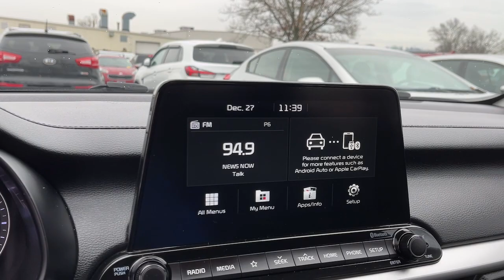2021 Kia Forte Danbury CT, New Fairfield CT, brookfield CT, New Milford, CT, Carmel, NY K7518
Deep Sea Blue Used 2021 Kia Forte LXS available in 100 B Federal Road, Danbury, Connecticut at Danbury CJDR Kia. Servicing the Danbury, New Fairfield, Brookfield, New Milford, CT area.

#{MAKE}
#{MODEL}
2021 Kia Forte LXS - Stock#: K7518

Kia Certified  CARFAX 1-Owner  GREAT MILES 32 323! FUEL EFFICIENT 40 MPG Hwy/29 MPG City! LXS trim  BLUE exterior and BLACK interior. Smart Device Integration  Bluetooth  Alloy Wheels  Back-Up Camera  iPod/MP3 Input. AND MORE!br /br /KEY FEATURES INCLUDEbr /Back-Up Camera  iPod/MP3 Input  Bluetooth  Aluminum Wheels  Smart Device Integration. MP3 Player  Keyless Entry  Remote Trunk Release  Child Safety Locks  Steering Wheel Controls. Kia LXS with BLUE exterior and BLACK interior features a 4 Cylinder Engine with 147 HP at 6200 RPM*. br /br /EXPERTS ARE SAYINGbr /Great Gas Mileage: 40 MPG Hwy. br /br /BUY WITH CONFIDENCEbr /AutoCheck One Owner Every vehicle must pass a 164-point inspection by Kia-trained technicians. 12 months / 12 000 miles of Platinum Comprehensive coverage  10-year/100 000-mile limited powertrain warranty  Rental car coverage and travel breakdown assistance are included  24/7 Roadside Assistance and Towing includes lockout service  jump start  flat tires  and more. CarFax vehicle history report is included with every Certified Kia br /br /Prices excludes tax  title  DMV  and Dealer Fee of $1299. Price subject to  change without notice. Horsepower calculations based on trim engine configuration. Fuel economy calculations based on original manufacturer data for trim engine configuration. Please confirm the accuracy of the included equipment by calling us prior to purchase. br /